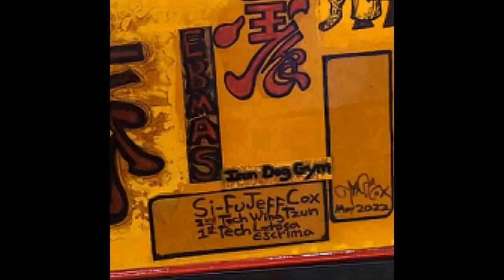Tackle Transition for Wing Chun- You need Hard Work on Adduction.(part 1)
If the lift under arms and go low, we have the initial responce, double Gum Sau with kick.

Wing Chun fails here, but in European Wing Chun we often see high quality Centerline dynamics and patterns that fit Wing Tsun theory. A fellow Sifu on the internet has some fun short videos. and I enjoy explaining them. Ifilmed this 4 days ago, and he already produced an excellent real time test online.
This is more about the mechanical dynamics. This is Emin Boztepe Wing Tzun level, the very best.